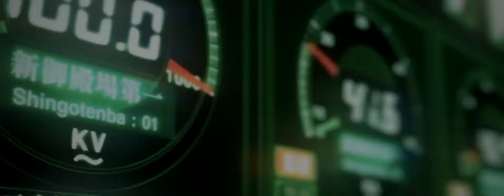[AMV] HELLSING STATION EVANGELION BY:MERUEM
[AMV] BY MERUEM